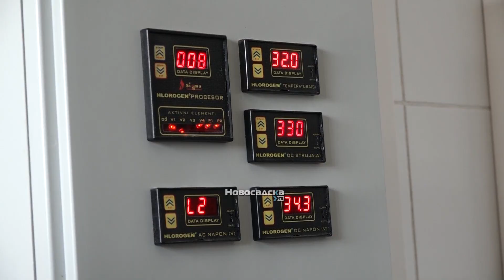Mirović obišao gradilište postrojenja za proizvodnju pijaće vode u Odžacima